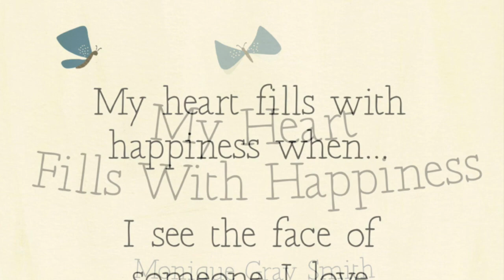My Heart Fills With Happiness by Monique Gray Smith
This video is about My Heart Fills With Happiness by Monique Gray Smith